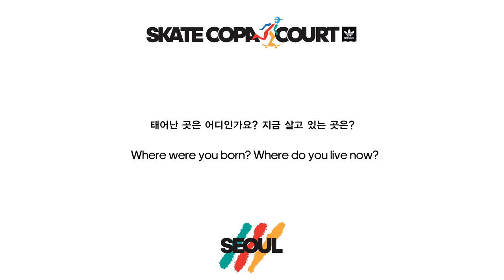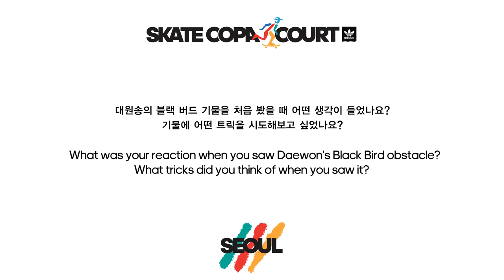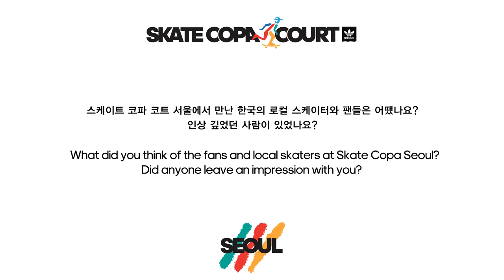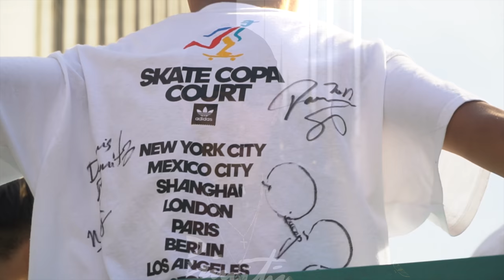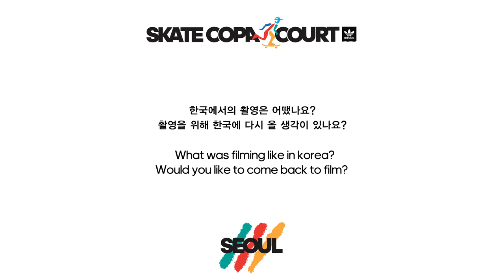INTERVIEW: adidas Skateboarding Team [Daily Grind Skateboard Magazine] [데일리그라인드 스케이트보드 매거진]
Starring: Daewon Song, Dennis Busenitz, Dennis Durrant, Diego Najera, Jack Fardell, Magnus Bordewick, Nestor Judkins, Nora Vasconcellos, Tom Snape

Filmed & edited by Hoon Lee (@ihooon)

Photo by Nakwon Choi (@nakshot)